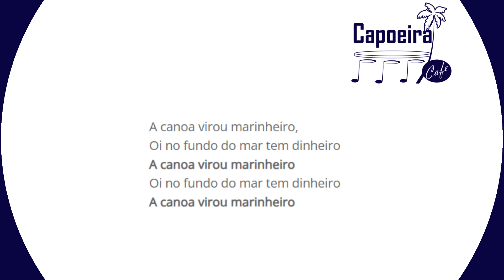♫ A Canoa Virou Marinheiro ♫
These songs were initially created to help students of our group (who often do not speak Portuguese) sing these songs. They follow the exact lyrics, no variations. All Capoeira songs with lyrics, english translation and audio file can be found More are being added regularly.

Oi no fundo do mar tem dinheiro
The boat capsized sailor,
but on the bottom of the ocean lies money